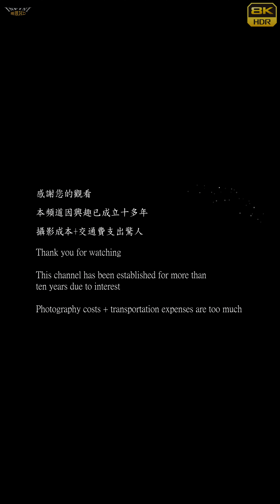【無限HD】大同四面佛 Baby Queens 33 柒柒 萬萬 點點 Eva(8K 60p)【2022 全球百大舞團 The 100 Dancers】